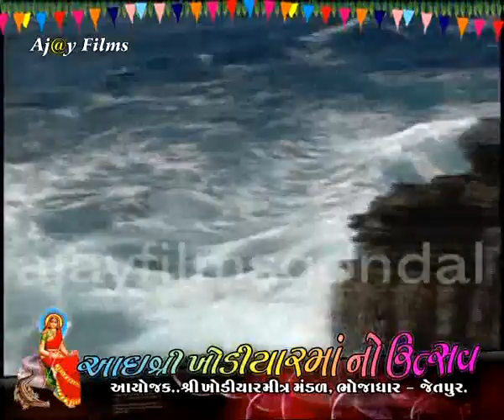Dharmesh Raval || Live Mandvo At Jetpur Bhojadhar 2011 || P-03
Shree Khodyar Mataji No Mandvo 2011 Bhojadhar Jetpur
Kalakar: Dharmesh Raval
Video Rec : Nilesh Patel
By : Ajay Films Gondal